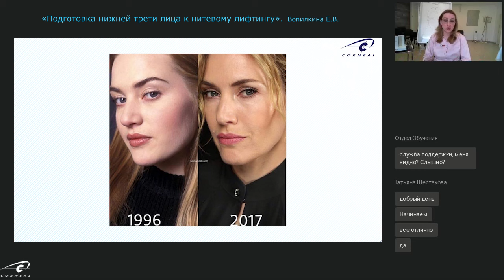Почему важно готовить ткани к нитевому лифтингу?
Подготовка нижней трети лица к нитевому лифтингу: почему важно готовить ткани к нитевому лифтингу?